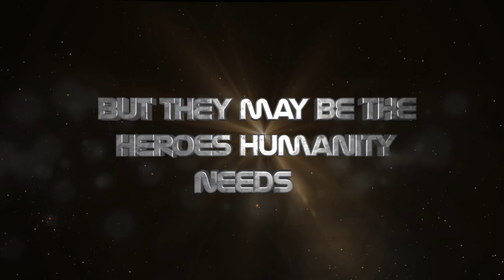Nobility Trailer Number 2!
That's right - The Sci-Fi YOU want to see is right around the corner! Join Walter Koenig (Star Trek, Babylon 5), Christopher Judge (Stargate SG:1), Doug Jones (Hellboy, Star Trek: Discovery), Ellen Dubin (LEXX, LEGO Star Wars) Torri Higginson (Stargate Atlantis), James Kyson (Heroes) and more science-fiction stars, on an epic journey 700 years in the making Launching June 27th only on AMAZON!